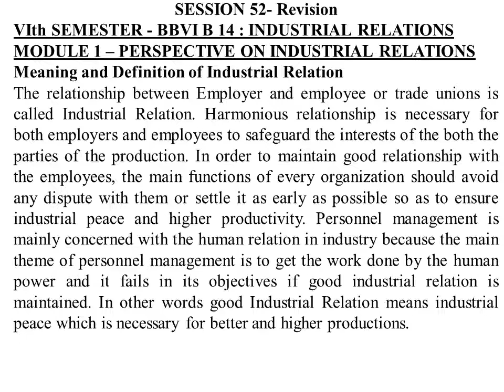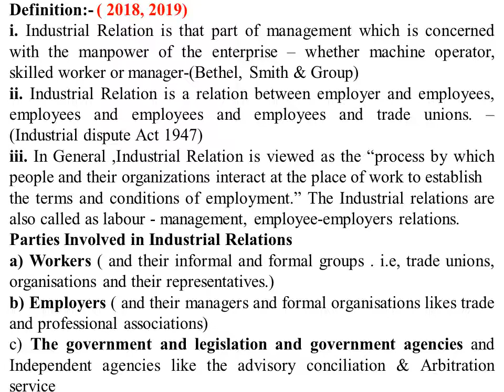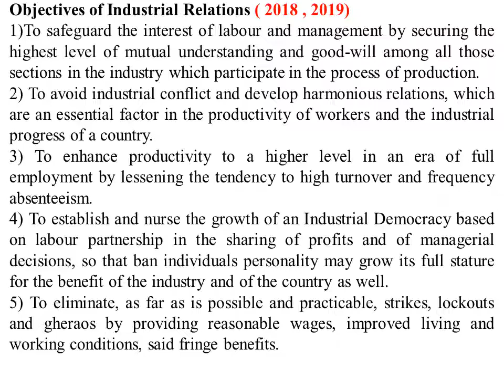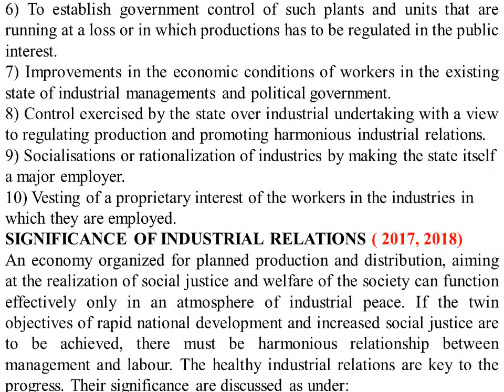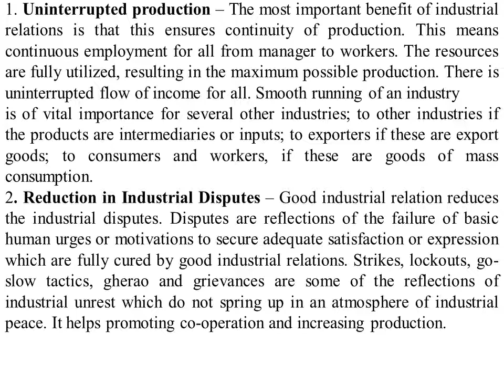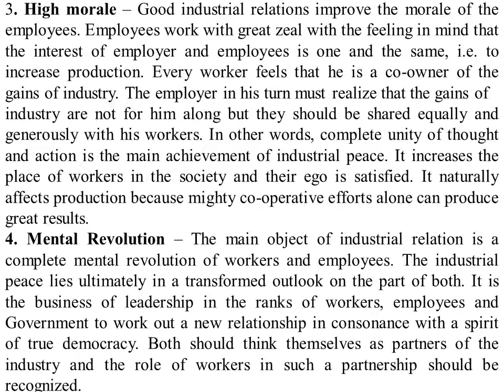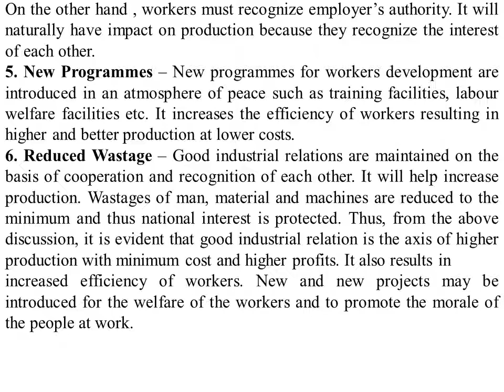I R 52